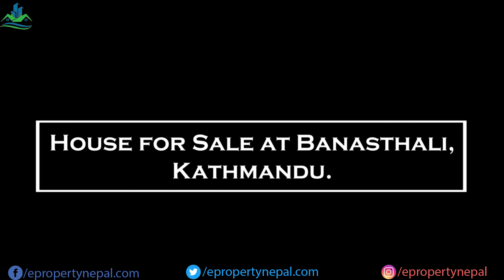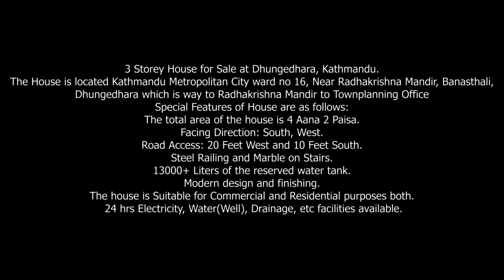3 Storey House for Sale at Banasthali, Kathmandu || 9841368013 || eProperty Nepal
The price of the House is 4 core 40 lakhs.

The total area of the house is 4 Aana 2 Paisa.

3 Storey House for Sale at Dhungedhara, Kathmandu.
The House is located Kathmandu Metropolitan City ward no 16, Near Radhakrishna Mandir, Banasthali, Dhungedhara which is way to Radhakrishna Mandir to Townplanning Office

Song:Free Background Music For Youtube Videos No Copyright Download for Content Creators